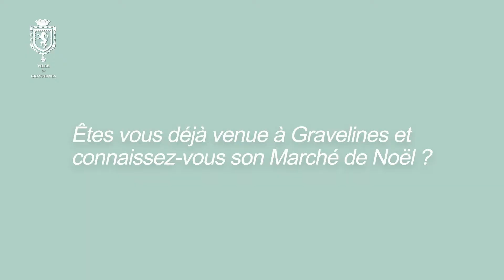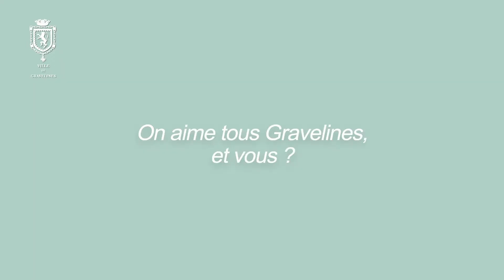Inauguration du Marché de Noël 2018, Interview de Camille Cerf, Miss FRANCE 2015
Retrouvez en exclusivité l'interview de Camille Cerf, Miss France 2015, lors de sa venue pour l'inauguration du Marché de Noël.